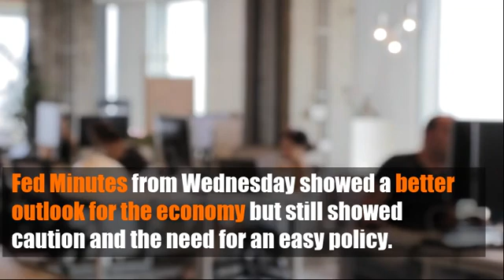Rates slip lower as weekly jobless claims come in lower than expected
Claims came in at 744,000 versus 640,000 estimates

A week ago, the job market showed strength, with March nonfarm payrolls increasing by 916,000.

Fed Minutes from Wednesday showed a better outlook for the economy but still showed caution and the need for an easy policy.

As the recovery starts, there are some mixed signals in the economy.